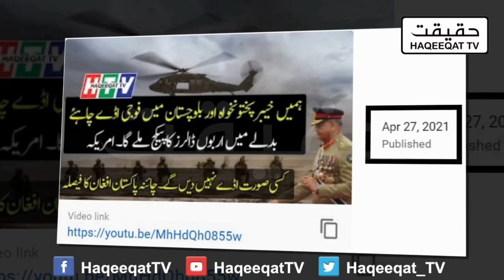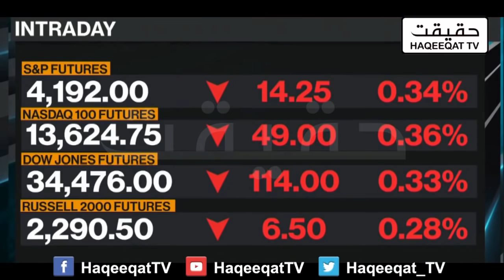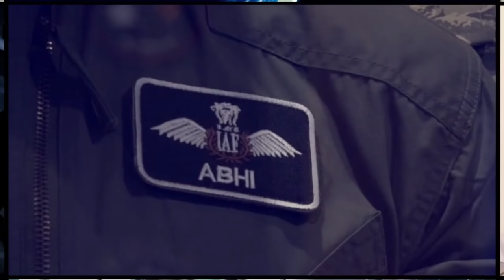Forget About Military Bases in Pakistan - Shah Mahmood Qureshi to US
This is the time for Pakistani people to proud on our land. Qureshi clearly said we are not providing any military base to US because this is the time where Pakistan will take own interest.